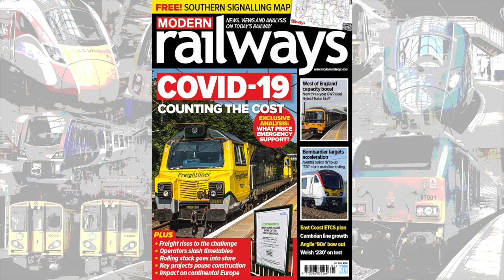Modern Railways Podcast 1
This video is about Modern Railways Podcast 1